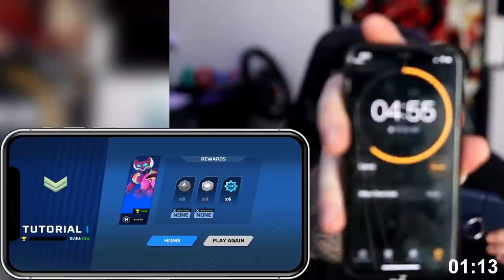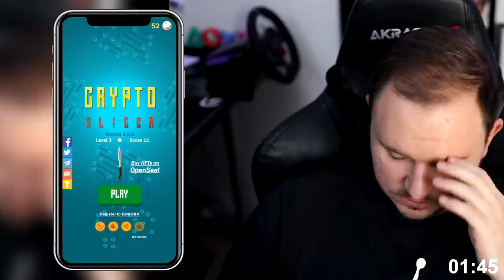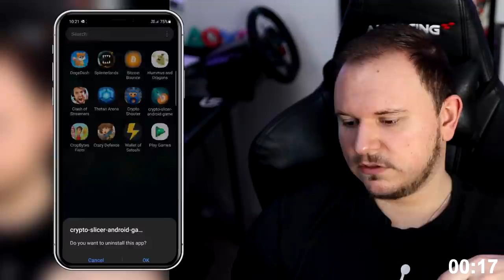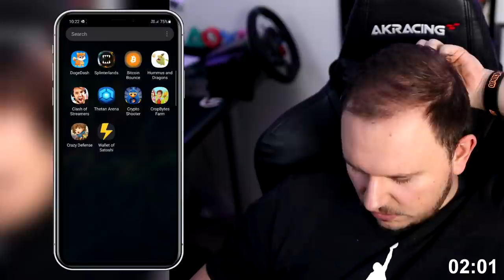I Tried 5 FREE Play to Earn NFT Games on Android & iOS for 2022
How much can you earn by playing free to play but play to earn NFT crypto games on android & iOS? I'm trying to find that out today, so with no investments in just 10 minutes to see if any of these games are worth your time
► Socials & Learning
► Links
Brave Browser
- What are your favorite P2E games?
HodlGod, Mir4, Blankos Block Party
► Time Stamps:
00:00 5 FREE Phone Crypto Games
00:25 Game #1
01:55 Game #2
04:47 Game #3
07:20 Game #4
09:16 Game #5
11:19 Final Thoughts